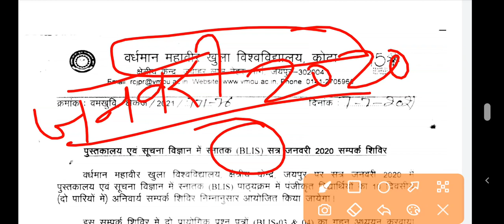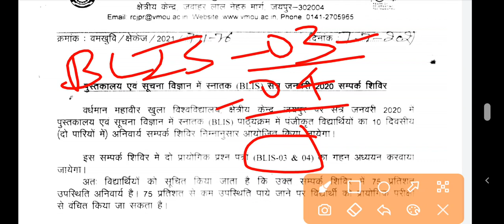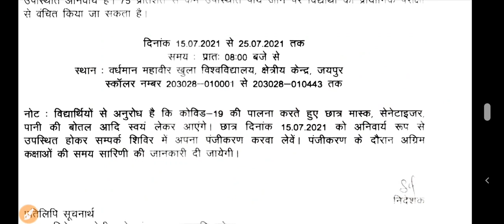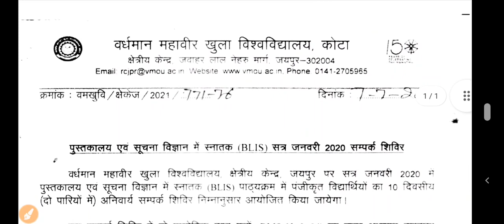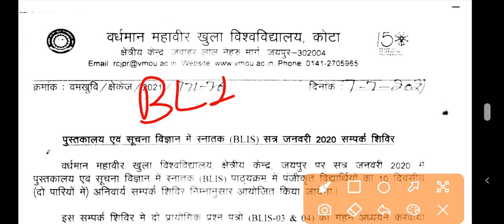VMOU KOTA - BLIS January 2020 || Practical Camp सूचना || Regional Centre Jaipur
VMOU - DLIS/BLIS/MLIS
VMOU - KOTA || DLIS_BLIS_MLIS Students

Download Application